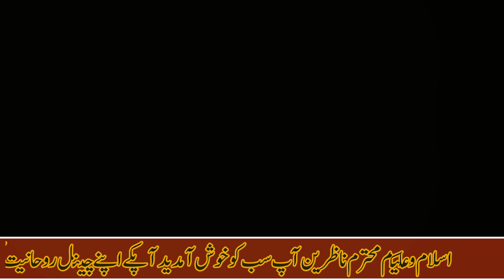7th Roze ke wazaif || Wazifa of Ramadan ul Mubarak|| Rohaniyat ki dunya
[ASSALAMU ALAIKUM]
{Mohtaram nazreen}
Aj ka rohani wazifa

احادیث مبارکہ کے نور سے اپنے دلوں کو منور کرنے کے لیئے ہمارے چینل نورایمان کو لازمی سبسکرائب کریں
(شکریہ)

(# Tags)